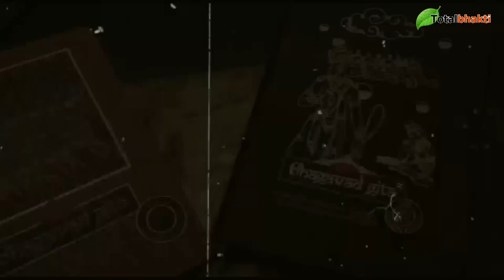अपने बच्चों को संस्कृति के प्रति जगा नहीं पाए | Motivational Speaker | Sadguru Riteshwar Ji Maharaj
अपने बच्चों को संस्कृति के प्रति जगा नहीं पाए | Riteshwar Ji Maharaj | Motivational Speaker |@TotalBhaktiVideo